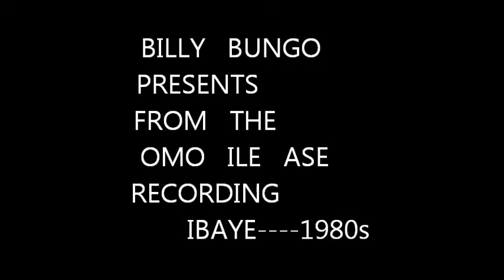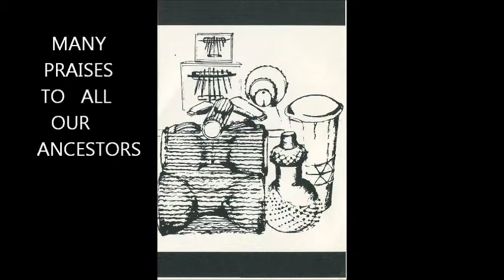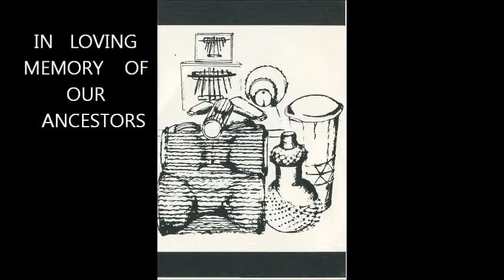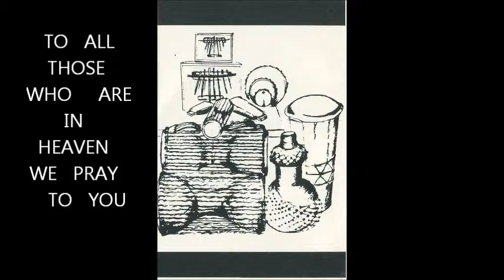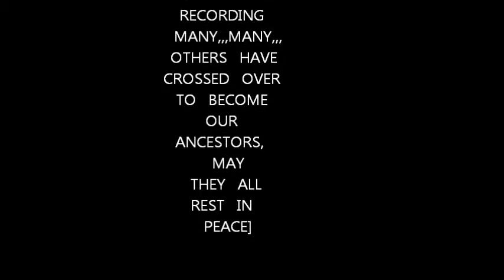,IBAYE,,,TRIBUTE TO ANCESTRY,,,OMO ILE ASE 1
MUSIC  OF   BUNGO'S   HILIFE   BAND,,,,,,OMO   ILE  ASE,,,,a   tuned   called    IBAYE